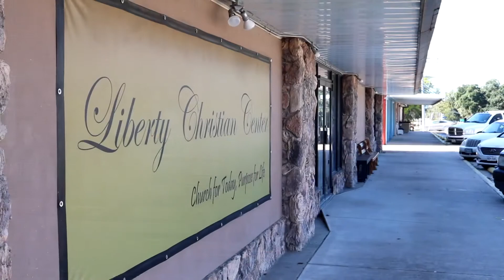Pastor Kelly - “FAITH"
The only fight we should ever fight is the fight of faith! Labor to enter into the rest of God and stay in faith!!!

If this message helps you let us know by leaving a comment & liking this video!

*Make checks payable to LCC

Stop by and visit, we will make you feel right at home!

Service times: Sunday 10:30am / Wednesday 7pm

Message #041520